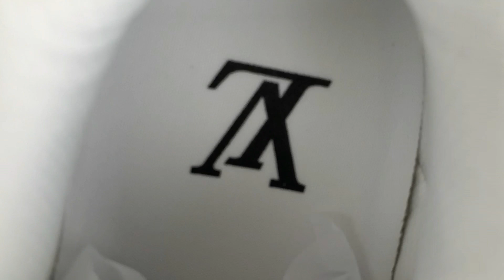VL X NIKE AIR FORCE 1 GREEN